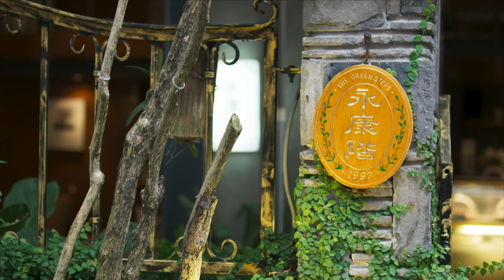【Multi Sub】Girl‘s Power S2 女兵日記之女力報到🪖EP35🪖Army Drama | Action/Funny | Army become worker